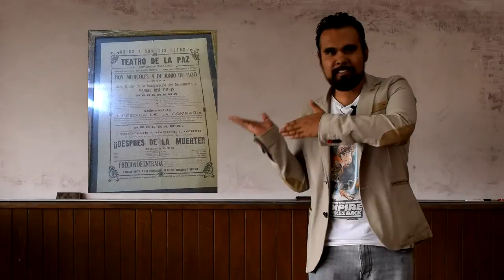Cooltura 6° Manuel José Othón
No se pueden perder en este canal los diversos personajes potosinos en tu sección de Cooltura.

Esta semana el equipo Cooltura hablo del reconocido poeta Manuel  José Othón

En la Producción y dirección de esta sección Gerardo Rodríguez
Dirección en cámaras José Rojas
Conducción y actuación Alex Misael y Goretti Guerrero

No te pierdas esta interesante aventura Coolturizada, visitanos también en el programa de INTERMENCIÓN a través de canal 9 SLP.

Y agradecemos a Juan Félix Barbosa encargado de INTERMENCIÓN.